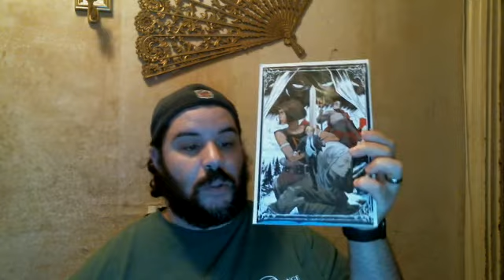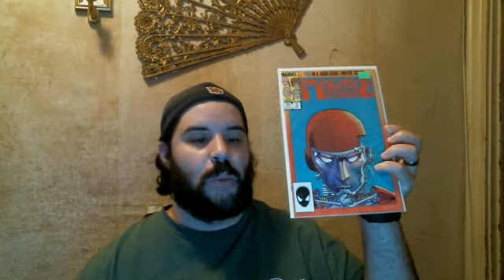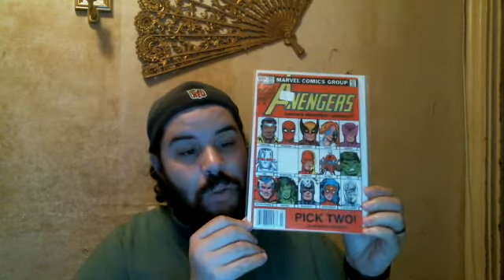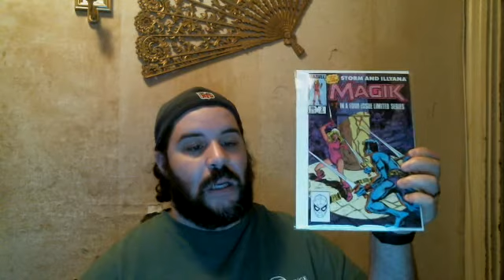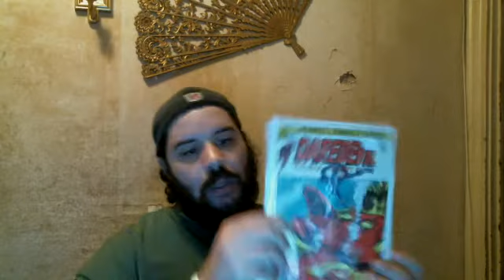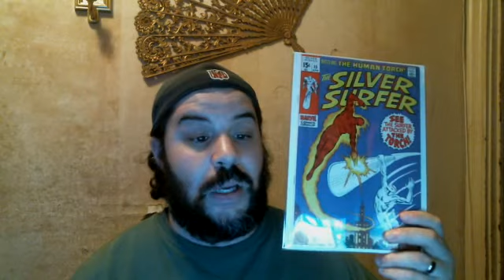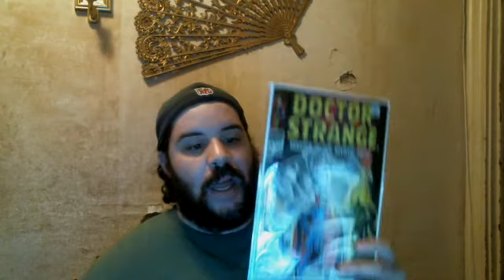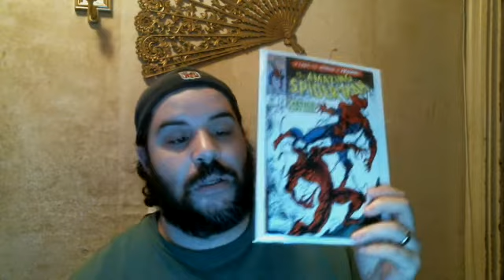Little Giant Old School Comic Show Pick ups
What's up Everyone. I went to probably the only Comic show in my area for the year and had a blast. It was great to get out and hunt for books, meet up with some of the comic community from Youtube and Instagram, and get all the excitement of going to a convention. I picked up some great books that I'm excited to add to my collection, and also sent books off to get graded for the first time. I'll definitely be doing an unboxing when I get them back. I hope you all enjoy.